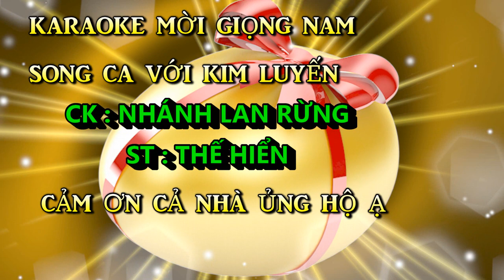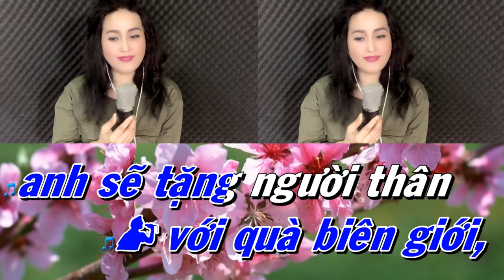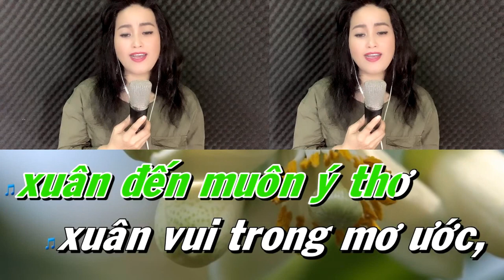NHÁNH LAN RỪNG - KIM LUYẾN KARAOKE SONG CA THIẾU GIỌNG NAM